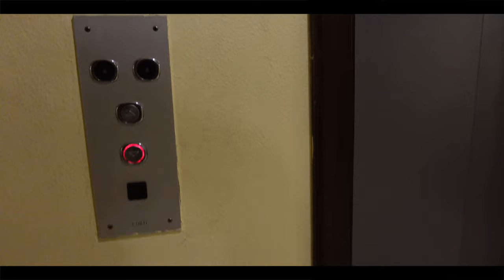CAMEROON VLOG | TRAVEL WITH ME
Welcome to this Cameroon vlog, a travel vlog. In this vlog, I'm sharing some moments of my amazing trip. Honestly, I wish I filmed more but hey, we do with what we have. I hope you could feel the warmth of Cameroon through the video.

→socials media
All socials @nicholealisons

→ Chapters
0:00 - 0:24 Intro
0:24 - 0:51 Airport
0:51- 1:14 Stopover
1:14 - 2:29 Douala
2:29 - 7:28 Bagangté
7:28 -9:01 Yaoundé

→Verse of today
Mark 14:61-62
But Jesus remained silent and gave no answer. Again the high priest asked him, “Are you the Messiah, the Son of the Blessed One?” 62 “I am,” said Jesus. “And you will see the Son of Man sitting at the right hand of the Mighty One and coming on the clouds of heaven.”

→faq
editing software: Final Cut Pro
thumbnails: Canva
camera: iPhone 12 Pro max/ Sony zv1

Sub count: 354 (thank you sm! forever grateful)